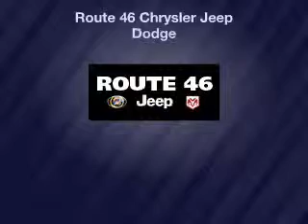2014 Ram 2500 - Little Falls NJ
Year: 2014
Make: Ram
Model: 2500
Trim:
Engine: 6.7 L, 6 cylinder
Transmission:
Color: White
Mileage: 37166
Address: